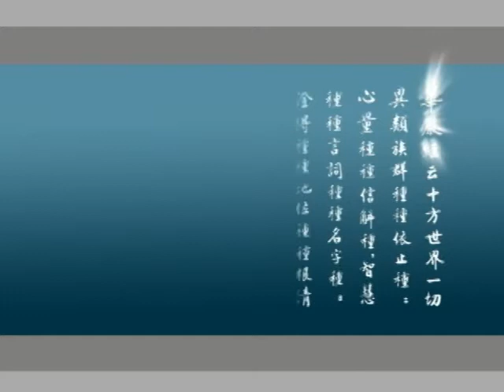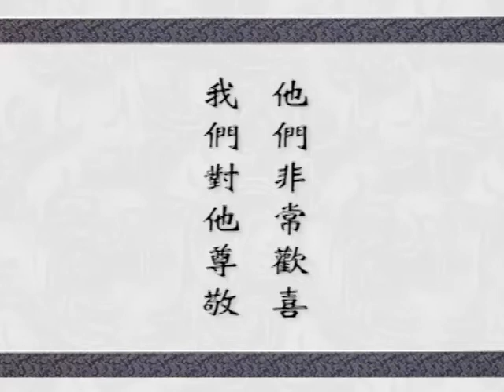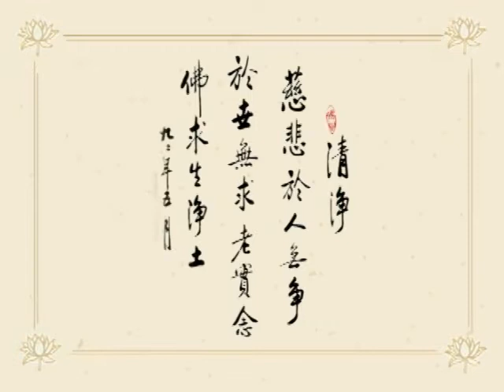大方廣佛華嚴經 0226 ｜淨空老和尚主講